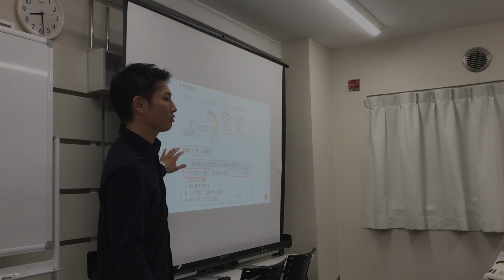【スローイングドリル解説】ワンレッグ ステップスロー編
イップス克服・手投げを改善したい野球人のための特別ページ
「前は何も考えずに投げられてたのに…」と悩むあなたはこちらを試してみてください↓

たった1回の指導で、教え子の暴投が完全消滅した
フォーム改善の【6つの極意】↓

◆イップス・悪送球専門トレーナー：望月涼佑